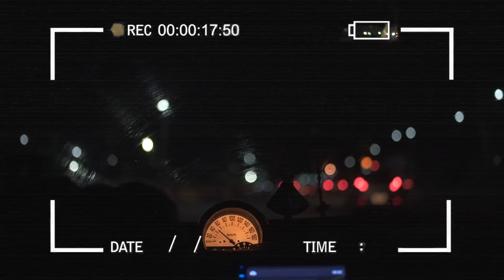ANO NANAMAN TO KATH!?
~Outro Song Created by:
Miraie: